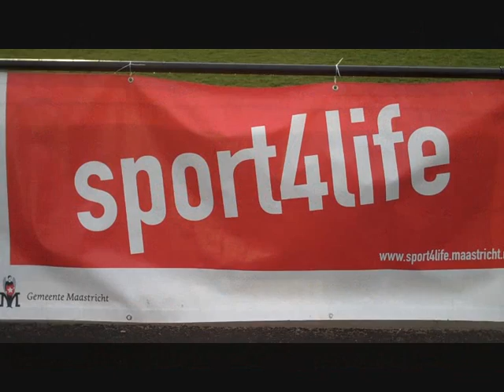winterland trajekt (deel2)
schaatsen met Barbara de Loor, dinsdag 8 december, Winterland Maastricht.